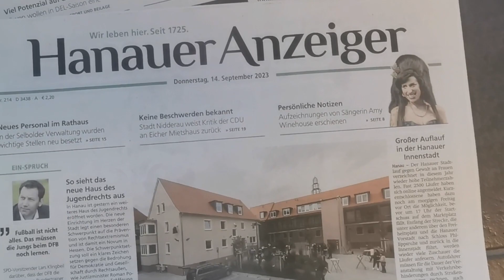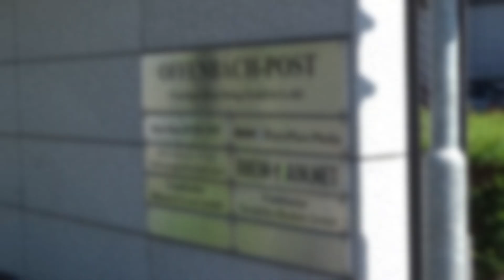Dein Start in die spannende Welt der Medien - Ausbildung Medienkaufmann digital und print (m/w/d)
Wie entsteht eine Tageszeitung? Wie kommt die Zeitung zum Kunden?
Find´s raus und bewirb dich ab sofort bei uns für den Ausbildungsstart 2024:

Gestalte mit uns gemeinsam die Zukunft: Unsere engagierten Mitarbeiter kümmern sich im Auftrag unserer Leser und Kunden tagtäglich mit viel Leidenschaft darum, unsere Zeitungen und Onlineportale mit aktuellen Nachrichten, spannenden Themen und Unterhaltung zu versorgen. Das macht uns zum führenden Medienunternehmen in Stadt und Kreis Offenbach.

Werde auch du Teil unserer starken Mediengruppe mit Herz, Verstand und Leidenschaft. Bei uns findest du interessante Medienjobs mit Raum für Kreativität und eigene Ideen, einer offenen Unternehmenskultur in einem modernen und wachsenden Medienunternehmen.

Copyright: Offenbach-Post